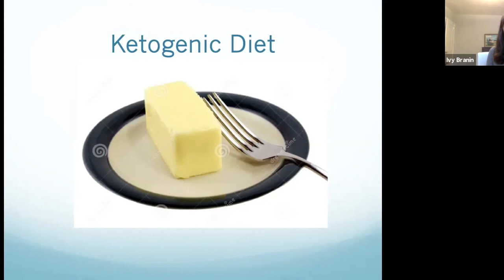Naturopathic Doctor's Perspective on the Keto Diet for Breast Cancer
For more info on naturopathic services provided by Dr Ivy, please visit simplicityhealthassociates.com New York City based Naturopathic Doctor, Dr Ivy Branin, explains how the ketogenic diet (aka keto) could be the ideal dietary strategy for breast cancer patients.  Despite what you might think the ketogenic diet is not a low carb diet but a high fat diet that happens to be low in carbs.  A whopping 60-70% of your daily caloric intake comes from fat while on the keto diet.  Stepping aside from the science behind how our bodies go into ketosis and our brains learn how to be fueled on ketone bodies, lets jump to the chase on why it might be the ideal diet not just for breast cancer but all cancers.  Simply put cancer cells eat sugar but they can't eat ketone bodies.  Without sugar circulating, cancer cells starve and tumors shrink.  Not only can this help improve the effectiveness of chemotherapies to eliminate tumors it can also help breast cancer and other cancer patients reduce their dosage and duration of chemotherapy.  A lower requirement of chemotherapeutic agents means less side effects.  Following a ketogenic diet is challenging and for it to be of any benefit it is best to work with a nutritionist, registered dietician or naturopathic doctor. This clip was part of her presentation "Better Naturally: Why adding Naturopathic Medicine is a good idea for patients with Breast Cancer"